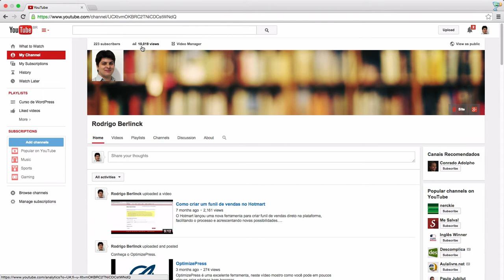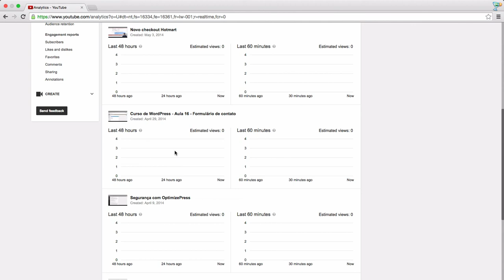Youtube Realtime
Veja como funciona a ferramenta de analytics do Youtube Realtime.

Nela você pode ver em tempo real as visitas em seu vídeo.